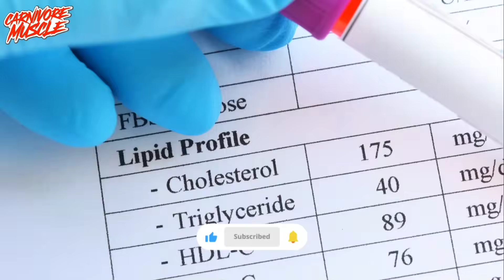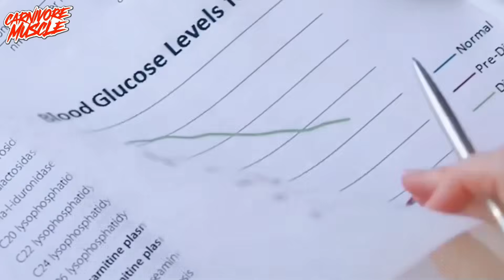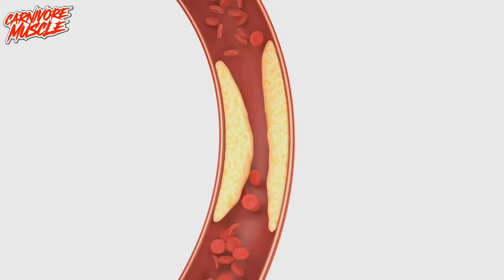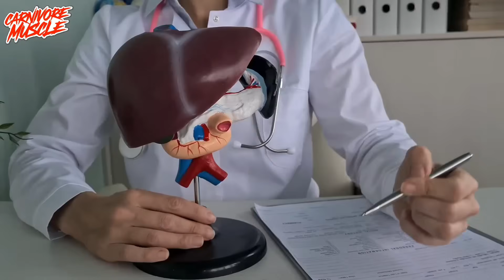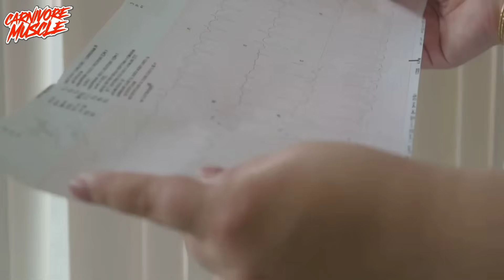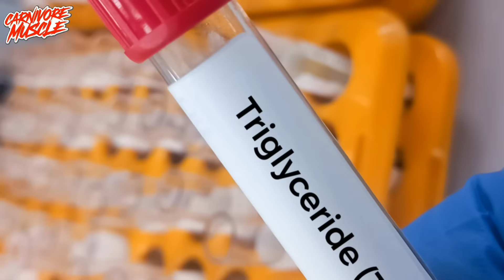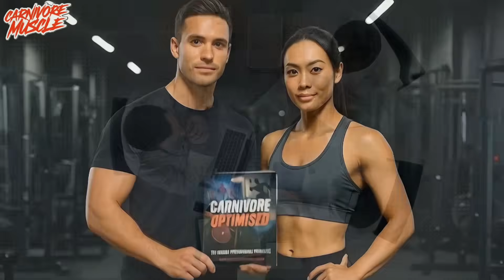🔬 Why Blood Lipid Tests Are POINTLESS on a Carnivore Diet (Professor Bart Kay Was Right)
Listen in for the truth behind cholesterol testing and the carnivore lifestyle in this hard-hitting episode. Modern medicine still obsesses over LDL and HDL, but we’re here to cut through the confusion and expose why blood lipid tests are not just unnecessary—but downright misleading for anyone thriving on a meat-based diet.

📉 We break down: – Why your doctor's favourite tests are flawed
– What LDL, HDL, ApoB, and Lp(a) really mean
– Why cholesterol isn’t the villain
– What ACTUALLY matters: fasting insulin, body composition, and metabolic health

Featuring insights aligned with Professor Bart Kay’s brutal honesty and supported by real science, this is the video for anyone tired of cholesterol fear-mongering and plant-based propaganda.

💬 Share this with someone still scared of meat and cholesterol!
for the full blueprint on mastering health through meat.

Timestamps:
00:00:00 – Why Your Doctor's Favourite Test Is Useless for Carnivores
00:01:40 – What Are These Lipid Numbers, Anyway?
00:02:51 – The Hero, Not the Villain
00:03:59 – A Sign of Health, Not Hazard
00:05:07 – Blaming Meat for Sugar’s Sins
00:05:53 – The Only Number That Might Matter
00:06:47 – Why ApoB and Lp(a) Still Miss the Point
00:07:40 – Markers That Truly Measure Your Health
00:08:20 – Real People, Real Results
00:09:11 – Question Everything, Trust Your Body

References:

1. Volek, J.S. and Phinney, S.D., 2012. A new look at low-carbohydrate diets and heart disease. Journal of Nutrition and Metabolism, 2012, pp.1–10. doi:10.1155/2012/539426.

3. Sniderman, A.D., Furberg, C.D., Keech, A., Roeters van Lennep, J.E., Frohlich, J., Jungner, I. and Walldius, G., 2003. Apolipoproteins versus lipids as indices of coronary risk and as targets for statin treatment. The Lancet, 361(9359), pp.777–780. doi:10.1016/S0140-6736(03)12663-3.

4. Robinson, J.G., Wang, S., Smith, B. and Jacobson, T.A., 2013. Triglyceride/HDL cholesterol ratio is the strongest predictor of insulin resistance compared to LDL cholesterol and non-HDL cholesterol. Circulation Journal, 77(9), pp.2317–2323. doi:10.1253/circj.CJ-12-1091.

5. Krauss, R.M., Blanche, P.J., Rawlings, R.S., Fernstrom, H.S. and Williams, P.T., 2006. Separate effects of reduced carbohydrate intake and weight loss on atherogenic dyslipidemia. The American Journal of Clinical Nutrition, 83(5), pp.1025–1031. doi:10.1093/ajcn/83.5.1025.

6. O’Hearn, A., 2021. Clinical experience with the carnivore diet. Frontiers in Nutrition, Conference Abstracts, ASN 2021 Annual Meeting. [Abstract only].

7. Lennerz, B.S., Mey, J.T., Henn, R., Muench, A.M., Ludwig, D.S. and Lennerz, J.K., 2021. Behavioral characteristics and self-reported health status among 2029 adults consuming a “carnivore diet.” Current Developments in Nutrition, 5(Supplement_2), pp.942–942. doi:10.1093/cdn/nzaa042_034.

8. Petersen, K.F. and Shulman, G.I., 2006. Etiology of insulin resistance. The American Journal of Medicine, 119(5), pp.S10–S16. doi:10.1016/j.amjmed.2006.02.005.

9. Katz, D.L., Meller, S., Pratt, C.A., Levine, D.M., Kofinas, A., Espeland, M.A. and Frates, E.P., 2022. Insulin resistance as a root cause of modern disease: current insights. Current Cardiology Reports, 24(1), pp.1–11. doi:10.1007/s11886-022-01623-z.